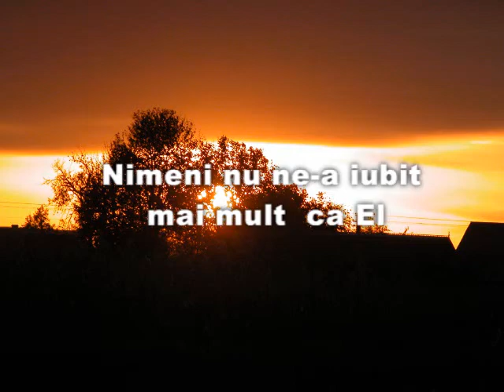nimeni nu ne a iubit ca El--Teius